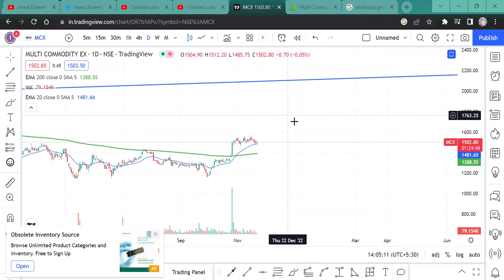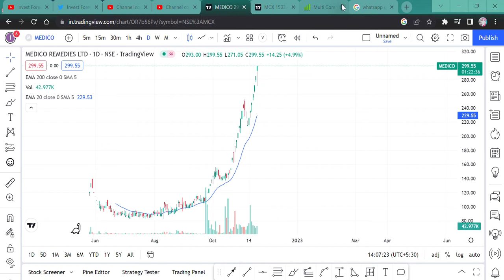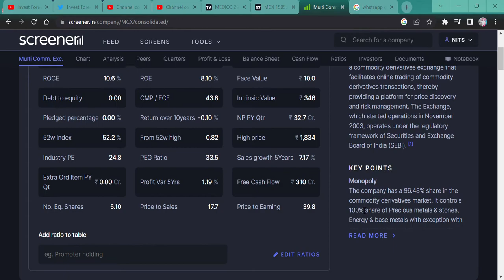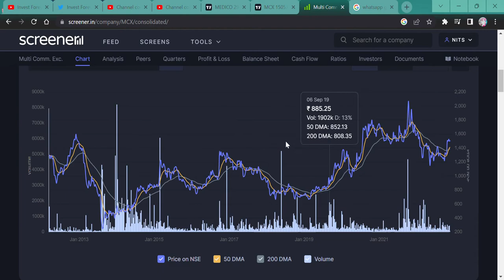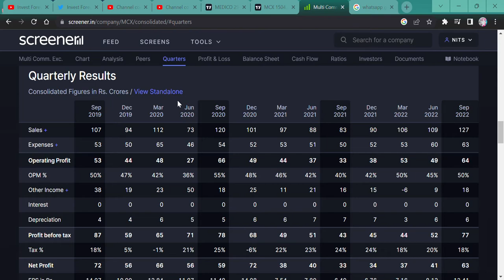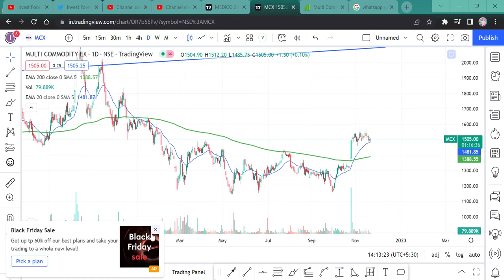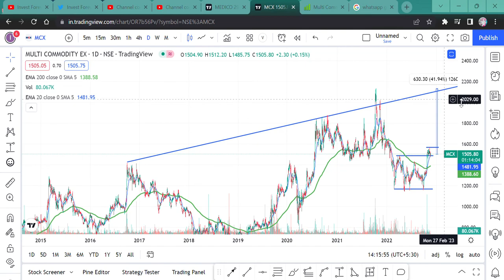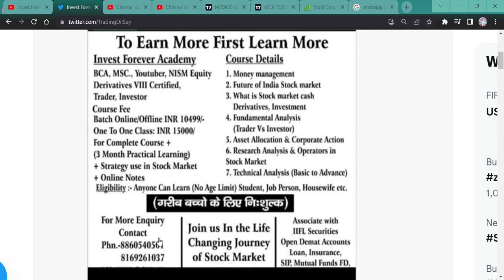Multi Commodity Exchange of India Ltd || MCX share || opportunity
Hi,
MCX share is looking cool not only in chart but also in fundamental and what is so special in this stock. Watch the video to know more and

HOW IS mcx RESULT,
Multi Commodity Exchange of India Ltd Q2 RESULT,
Multi Commodity Exchange of India Ltd ANALYSIS,
MCX STOCK NEWS,
SHOULD WE BUY MCX?,
MCX TECHNICAL ANALYSIS,
MCX Share TARGET,
MCX WILL FALL?
MCX GOOD RESULT,
is MCX in asm list,
will MCX share price increase,
why MCX share falling,
WhyMCX share RISING,
MCX CHART PATTERN,